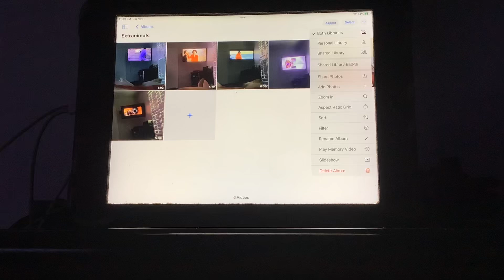Brody watching the opening to extranimals